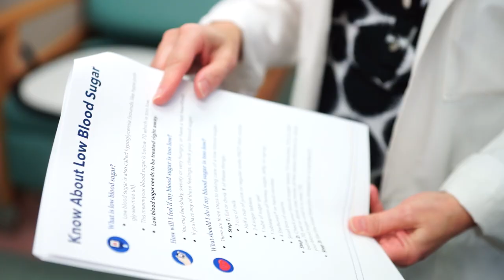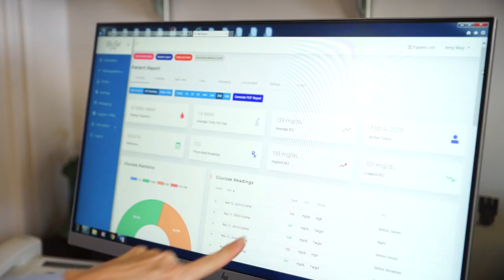Curtis Reece's Story - Diabetes Boot Camp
MedStar Health associate Curtis Reece went to “boot camp” to tackle his diabetes, and it worked! Meet Curtis in this video and learn about our program that mixes high-tech diabetes monitoring with a personal touch from experts. or call .